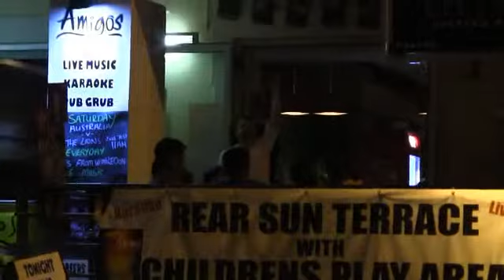Littros bar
Sábados Karaoke com Luís Break